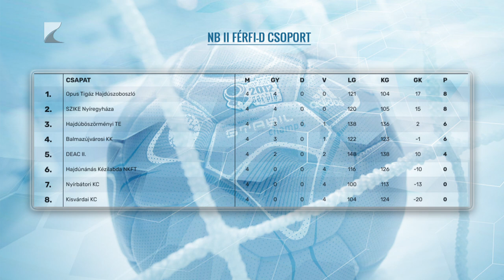Továbbra is pont nélkül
Hazai pályán szenvedett vereséget a nyírbátori férfi kézilabda csapat. Tréki Tamás együttese az NB II. D csoportjának negyedik fordulójában 31-30-ra kapott ki a Hajdúböszörménytől. A tabellán pont hetedik Nyírbátor szombaton a négy ponttal ötödik DEAC II.-t fogadja.